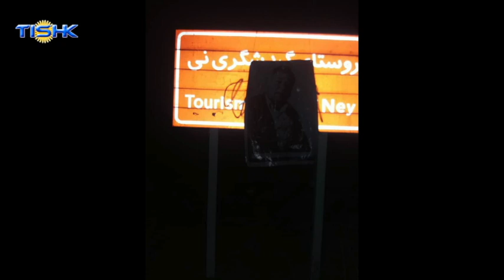هەواڵەکانی ناوەندی هەواڵی تیشک، سێشەممه ٢٧ی خەرمانانی ١٣٩٧